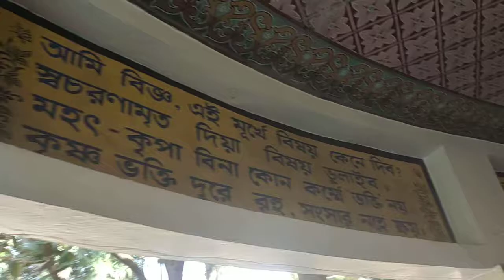January 19, 2022(1)